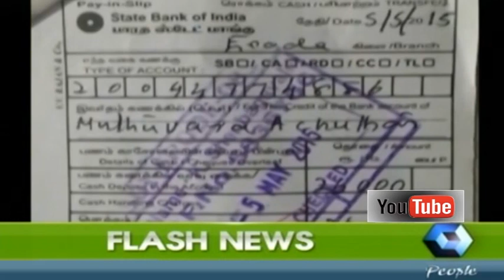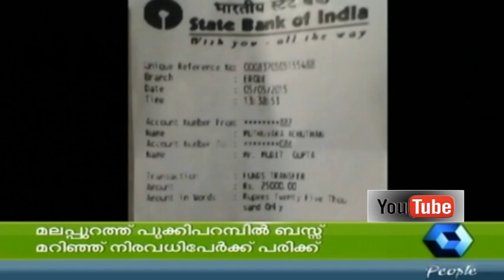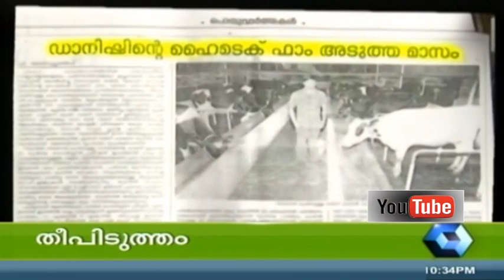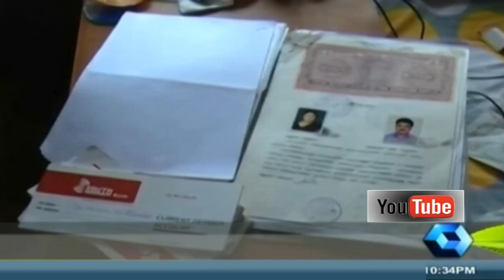Crime Branch: Massive Fire In Calicut SM Street | 13th May 2015 | Full Episode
Many shops near Koyenco Bazar in SM Street, Kozhikode is under fire as fire fighters are trying hard to control the fire which broke out late in the night.